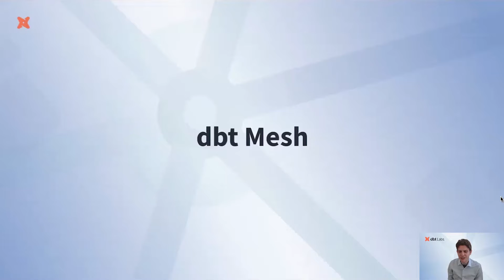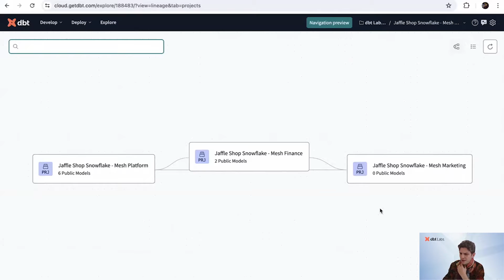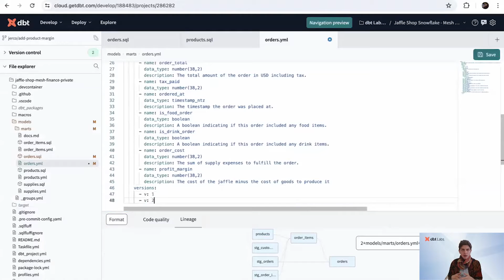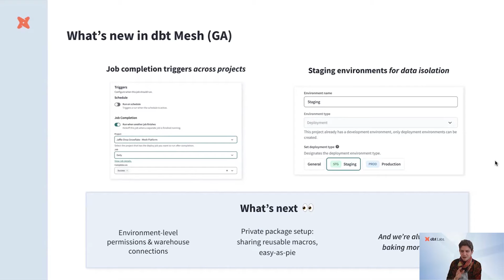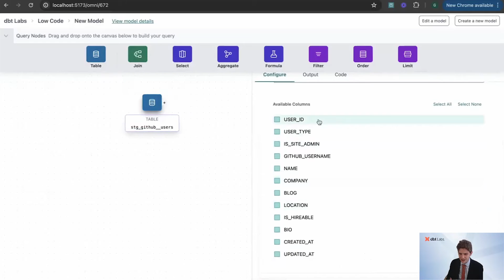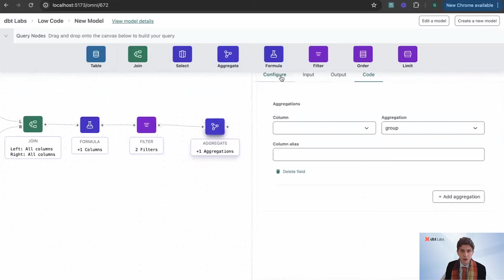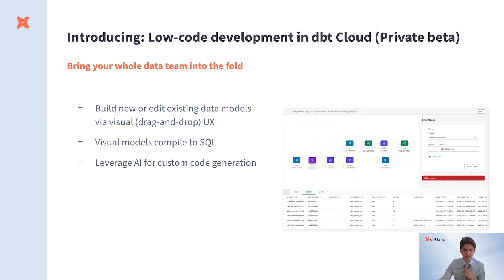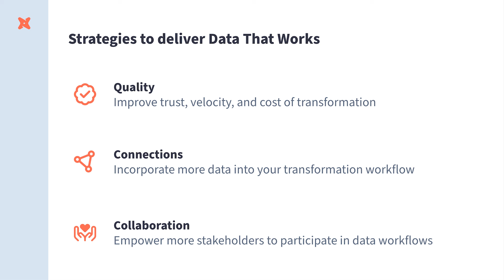What's new in dbt Mesh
Jeremy Cohen, Product Manager at dbt Labs, walks through the latest updates and features in dbt Mesh. In this video, you'll learn about:

1️⃣ The general availability of dbt Mesh and its impact on large-scale collaboration.
2️⃣ New features like job completion triggers, staging environments for data isolation, and column-level lineage.
3️⃣ A hands-on demo of dbt Mesh, illustrating cross-project references and data contracts.
4️⃣ The introduction of the dbt Visual Editor, a low-code interface that simplifies SQL transformation, making it accessible for team members with varying technical skills.
5️⃣ The benefits of a fully managed SaaS solution with dbt Cloud, ensuring seamless upgrades and a stable, multi-cloud experience.

Check out the blog to read about the biggest new dbt Cloud features announced at our virtual event